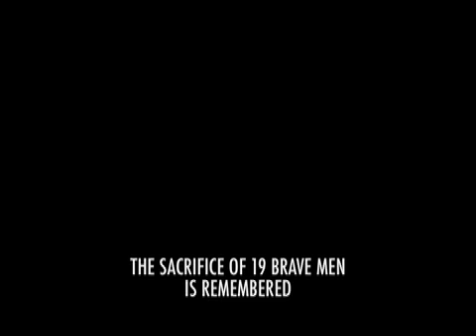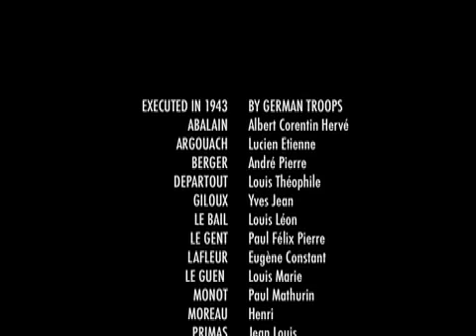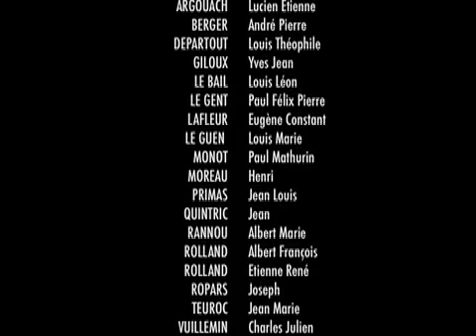65th Ceremony Guelmeur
Remembrance Ceremony on Guelmeur Square to honor the memory of 19 Resistance Fighters (FTPF - Communists) executed by German Troops on 17 September 1943:

ABALAIN  Albert Corentin Hervé
ARGOUACH Lucien Etienne
BERGER André Pierre
DEPARTOUT Louis Théophile
GILOUX Yves Jean
LE BAIL Louis Léon
LE GENT Paul Félix Pierre
LAFLEUR Eugène Constant
LE GUEN Louis Marie
MONOT Paul Mathurin
MOREAU Henri
PRIMAS Jean Louis
QUINTRIC Jean
RANNOU Albert Marie
ROLLAND Albert François
ROLLAND Etienne René
ROPARS Joseph
TEUROC Jean Marie
VUILLEMIN Charles Julien